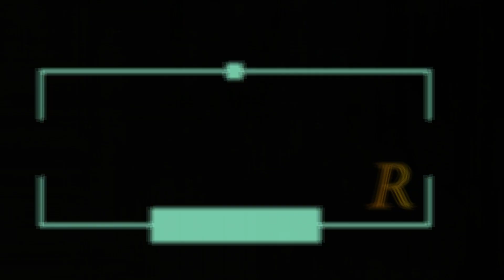🚛✅🚚DESCARGA MOD DE DIFICULTAD DE ESTACIONAMIENTO TUTORIAL INTS EURO TRUCK SIMULATOR 1.43 🚛✅🚚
⏭😎 PARCEROS ES MUY IMPORTANTE LEER LA DESCRIPCIÓN COMPLETA  "👍"

💥 ((🔔)) Suscríbete Si te gustó el vídeo, Y sabes no olvides de compartir con tus amigo familiares los  videos, Activar la campanita de notificaciones y regalarme tu  like para mas contenido como este"👍" ((🔔)) 💥

🤔 CUALQUIER DUDA PUEDES HACÉRMELO SABER EN LA CAJA DE COMENTARIOS Y CON GUSTO LO RESOLVERÉ LO MAS PRONTO POSIBLE 😎

PARCEROS BIENVENIDOS AUN VIDEO MAS PARA EL CANAL
EN ESTA OCASIÓN LES TRAIGO ESTE MOD PARA LOS CAMIONEROS QUE LES GUSTA LOS DESAFIOS EN EL MOMENTO DE ESTACIONAR  PARA EL EURO TRUCK SIMULADOR 1.43 EN EL MAPA DE PUNO PERU 1.43

LAS BUENA PARA TODOS

LINKS PARA DESCARGAR LOS MODS

💥CREDITOS DEL MOD : FERNANDO GAMER

💥CREDITOS DEL CAMION :
SCS Software, RTA Team, Kaptan06, Stas556, Fire-Blade, Gerald Hardie, Mishanka, Kriechbaum, Oscar, Sogard3, galimim

💥CREDITOS DEL MAPA : Chofercito Carretero GamePlays

OTROS MODS

~ este video fue creado por JUANÑERITOGAMER
LA COPIA DE ESTE VIDEO
SERA DENUNCIODA. TODOS LOS DERECHOS RECERVADOS.